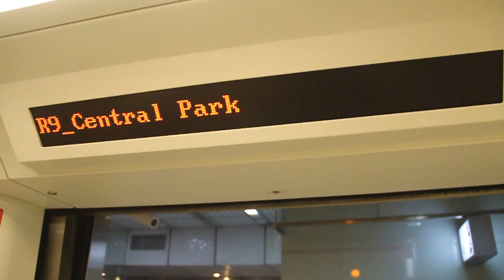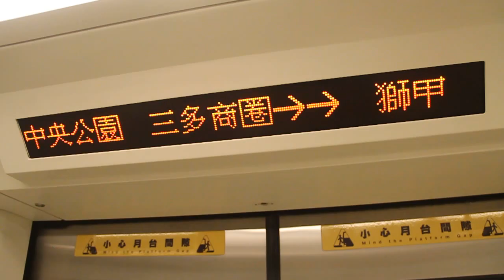[KMRT] Central Park to Sanduo Shopping District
Announcements and displays from Central Park to Sanduo Shopping District station.